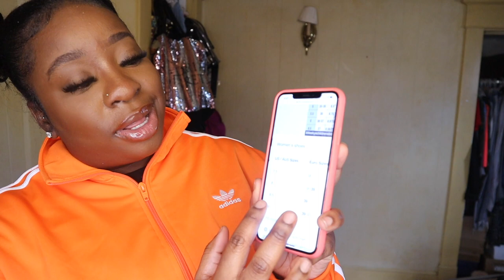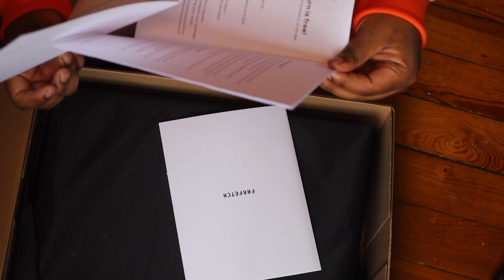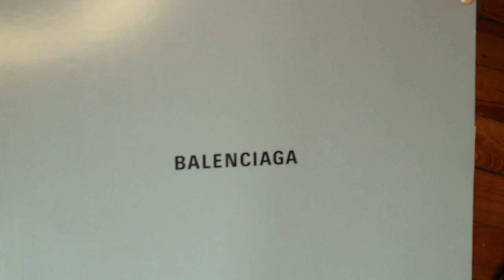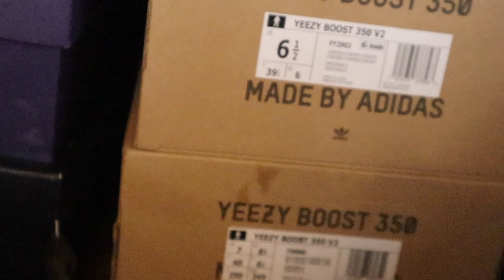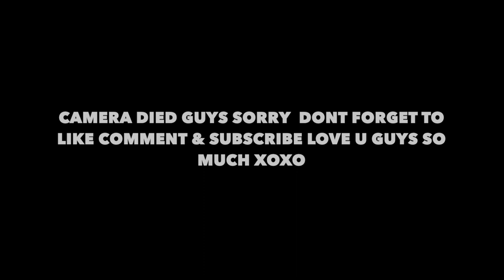QUARANTINE DRIP💦 | BALENCIAGA TRACK SNEAKERS UNBOXING REVIEW & EURO SIZING FT. FARFETCH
Hey Babes!
I missed you guys so much like whats going on ?? I know Ive been MIA for a minute but i've been trying to stay level headed since this whole pandemic mess. I'm ready to get back though I really missed talking to you guys.
I love you guys so much and remember to stay safe !

I had gotten a size 39
Also here is the link for the shoes I mean to tell you guys the price but i forgot :/ they were 537$ through the site .

♡ I N S T A G R A M @belle.evannii
♡ S N A P C H A T @gold.depositss